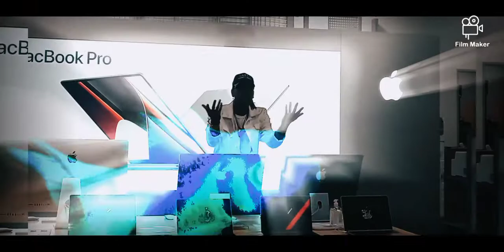EmpirE True Facts .Music Video YounG EmpirE.